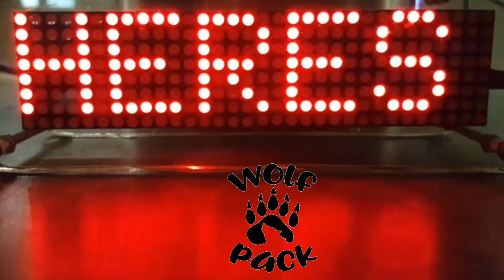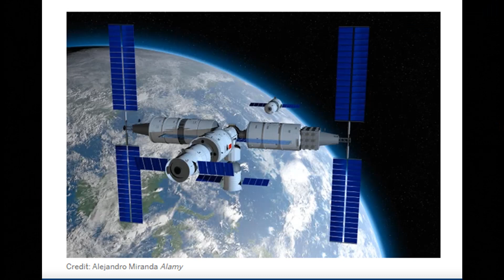Level Earth Observer and China's CSS Spotted Passing Overhead In The Twilight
David Hash Pulled out the 11" scope again to track and image China's new space station core module (Tianhe).

If I only had a brain, Level Earth Observer and Sleeping Warrior